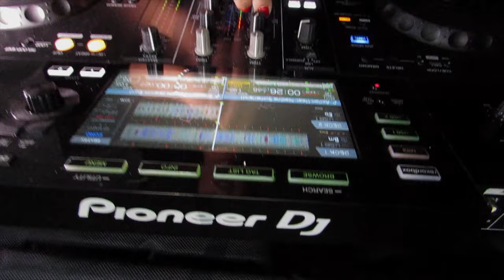OLD SCHOOL DANCEHALL MIX/ AMAPIANO | The Best of Old School Dancehall by Slannix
Old School Dancehall Mix 2024 The Best of Old School Dancehall /Amapiano

🎶 Tracklist:

1. Lexxus - Halla Halla
2. Capleton -  Who Dem
3. Million Stylez - Miss Fatty
4. Shaggy, Olivia - Wild 2Nite
5. Terror Fabolous - Action ft Nadine Sutherland
6. Shaggy - Repent
7. Deewun, Marcy Chin -  Mek It Bunx Up
8. Full Up a Class by Bunny General & That Girl (Shelly Anne) - by Red Rat
9. Cutty Ranks - Limb By Limb
10. Tanto Metro & Devonte ft. Joe Budden - Mardi Gras
11. Hawkeye - NO VEE NO VA
12. Shaggy ft Sean Paul - Hey Sexy Lady
13. Boasty - Wiley, Stefflon Son, Sean Paul
14. Papa Tank - Sound Boy
15. Birchill, Leftside - She Nuh Wha
16. Sean Paul - Gimme The Light
17. Afro B - Drogba (Joanna) Prod by Team Salut
18. Shenseea - Blessed (feat. Tyga)
19. Correct G - Ayo Jay ft Davido & Olamide
20. Rema - Dumebi
21. Sabrina - SABRIGANG
22. Tyla - Water
23. Eugy - Naughty